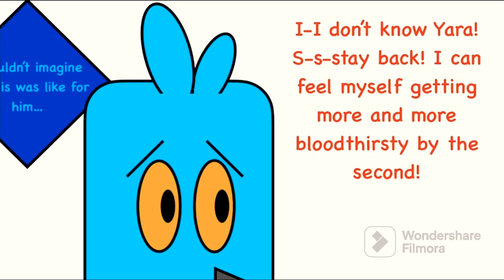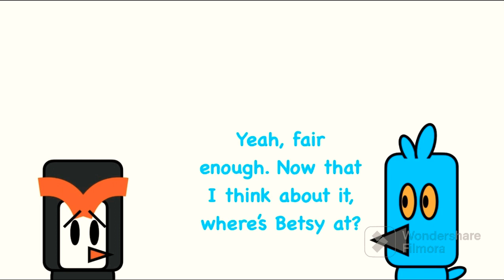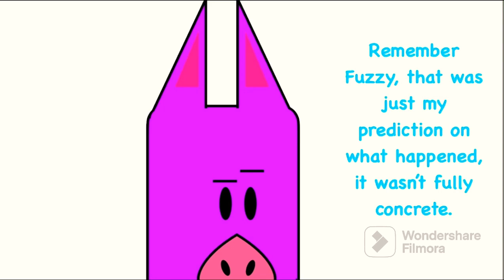Special Sunday: Yara and the Shapeshifting Vampire (Halloween 2023)